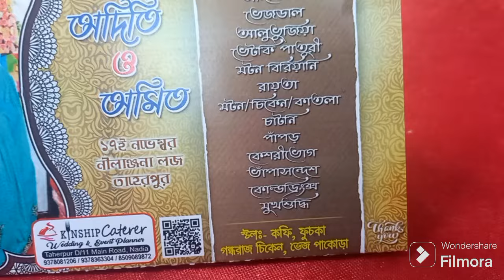bengaliwedding চলে এলো সেই শুভক্ষণ।সুন্দর ভাবে হয়ে গেলো অমিত ও অদিতির বিয়ে।